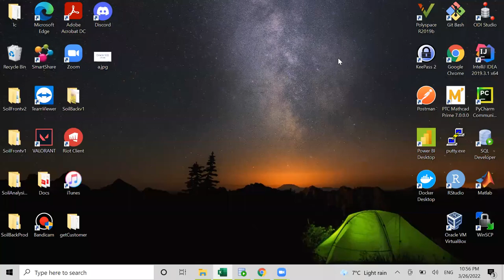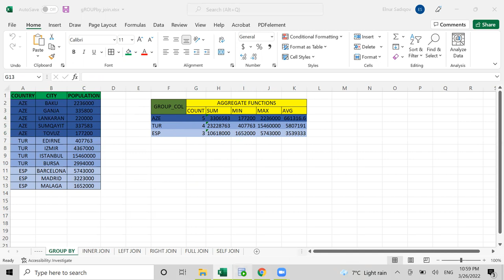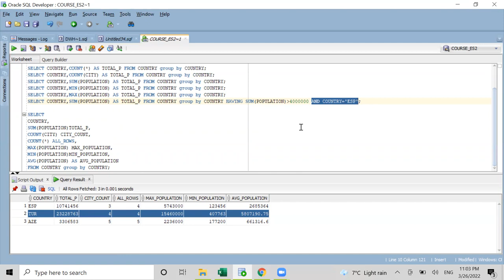Oracle SQL:Aggregate functions